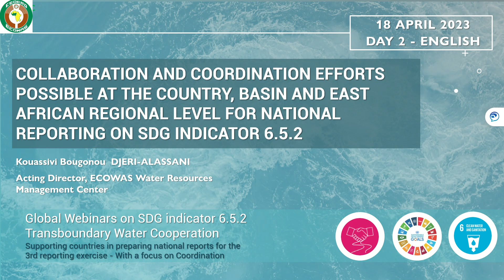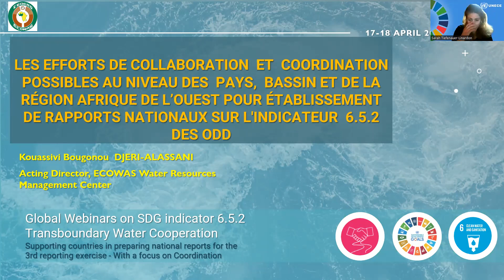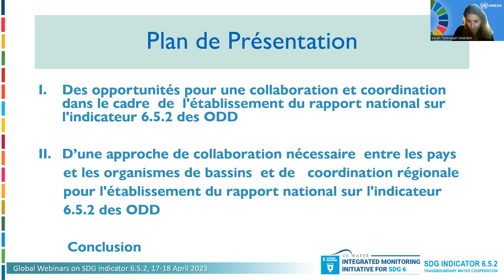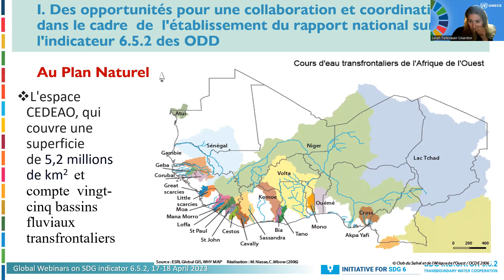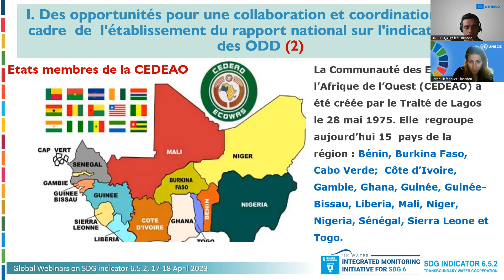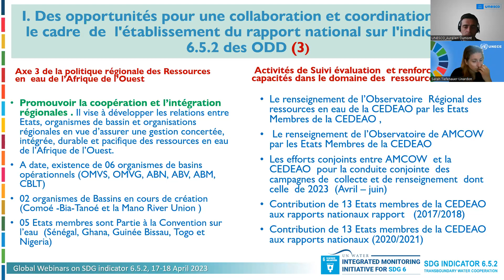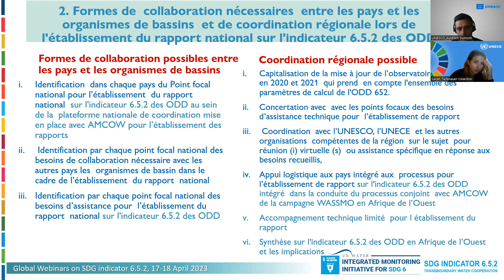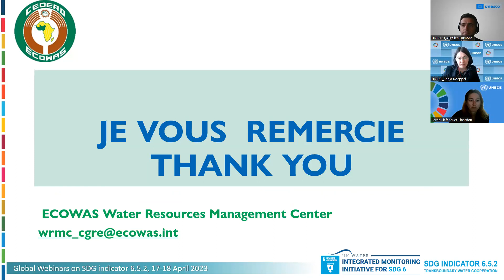2023 Global webinars on SDG indicator 6.5.2 – Collab. & coordination in the East African region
2023 Global webinars on SDG indicator 6.5.2 – Collaboration and coordination efforts possible at the country, Basin, and East African regional level for national reporting on SDG indicator 6.5.2

To support the third reporting exercise, taking place in 2023, UNECE and UNESCO, co-custodian agencies for SDG indicator 6.5.2, organized a series of Global Webinars on SDG indicator 6.5.2 Transboundary Water Cooperation “Supporting countries in preparing national reports for the 3rd reporting exercise, with a focus on Coordination”.

More information and the results of the first and second reporting exercises